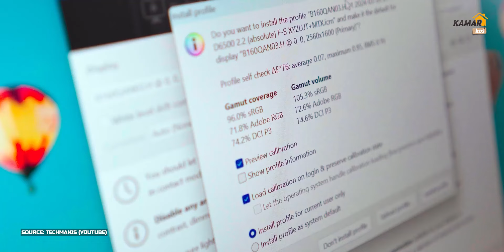Peforma Monster! 5 Rekomendasi Laptop Gaming Terbaik Tahun 2024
Rekomendasi pilihan tepat untuk gamer yang menginginkan laptop gaming dengan performa luar biasa.

fanpage : @kamarkostech